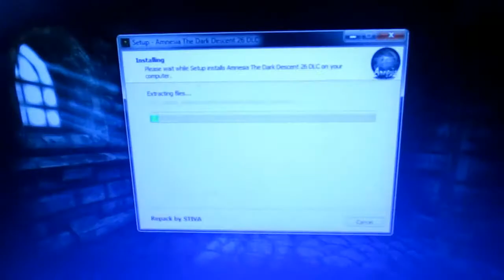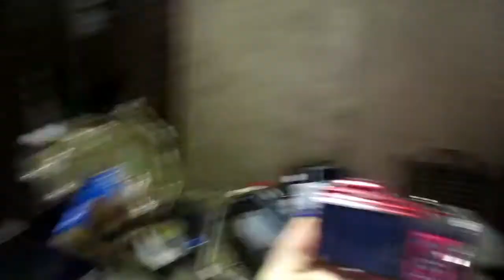I broke his arm - vlog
my bad brother.

go watch this video:

i hope you like this video if you did please smash that subscribe button and just beat the like button and be sure to hit that little bell to become part f the notification squad

stay gold fam